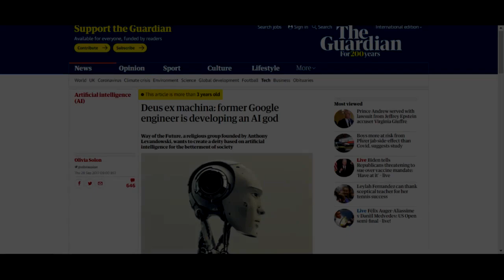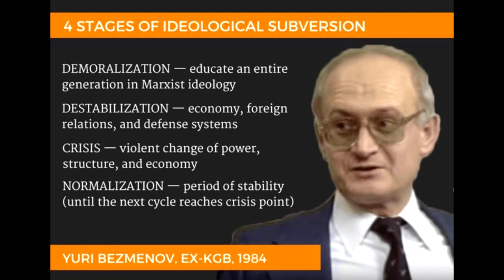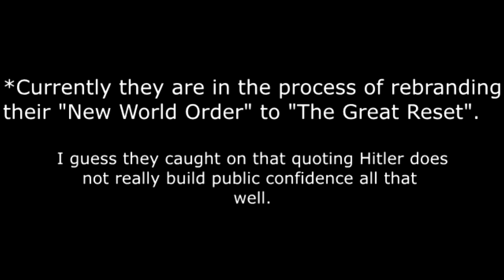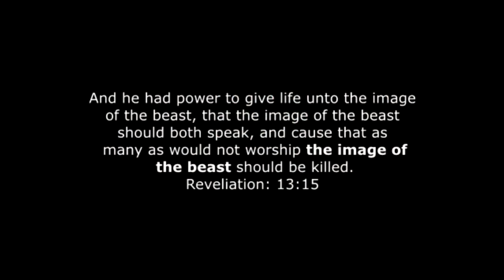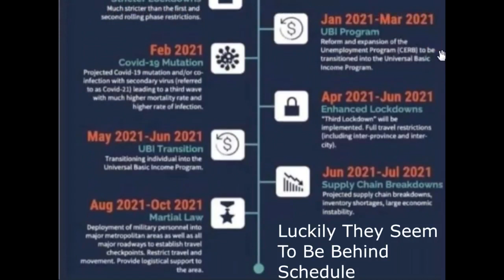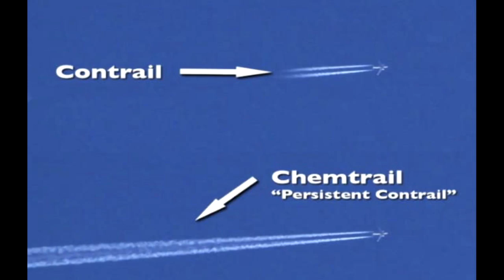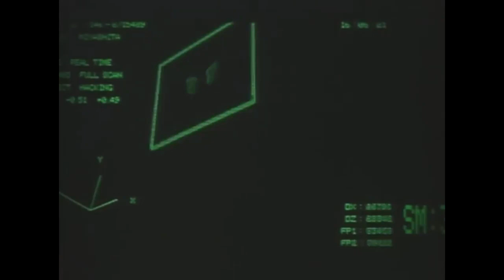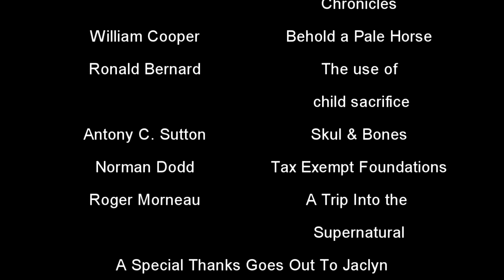A.I and what it means for you and I